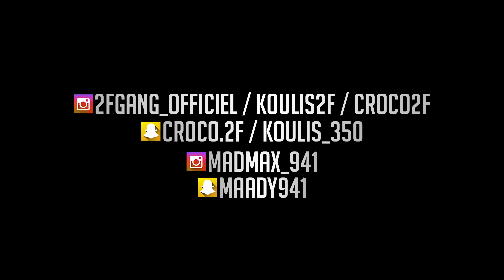2F GANG (feat. MadMax) - C.N.L.G I Daymolition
2F GANG (feat. MadMax) - C.N.L.G I Daymolition